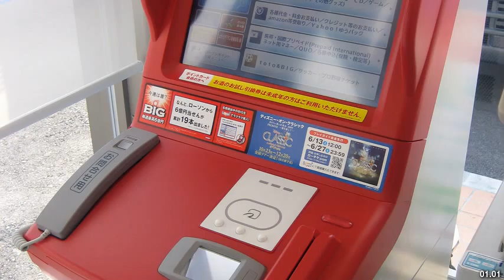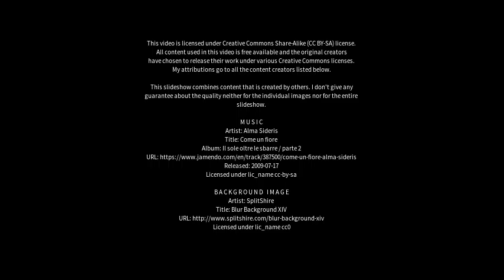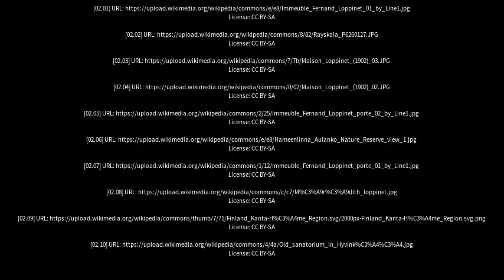Best places to visit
Best places to visit - Loppi (Finland) Best places to visit - Slideshows from all over the world - City trips, nature pictures, etc.